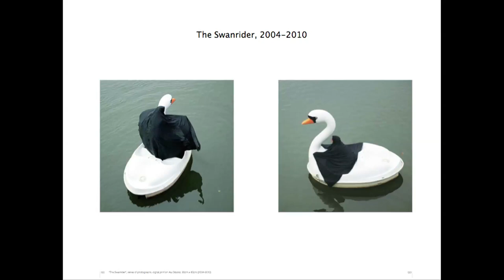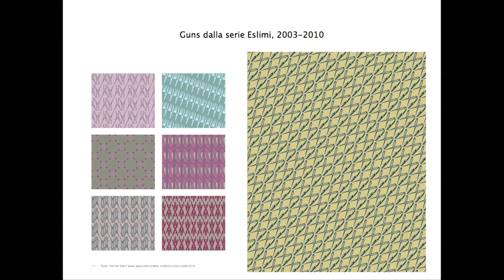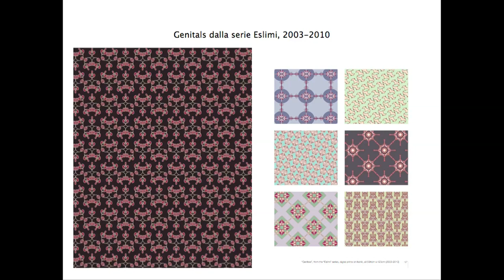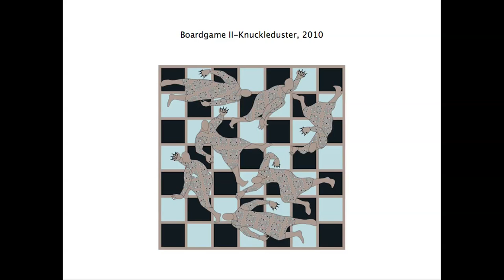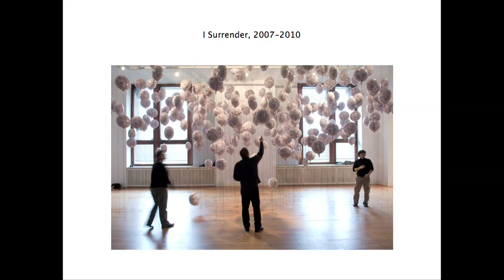Lea Mattarella incontra Parastou Forouhar (Terza Parte)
"Essere artista a Teheran. Parastou Forouhar".
Una conversazione con Lea Mattarella.

15 dicembre 2010 - Fondazione Merz.